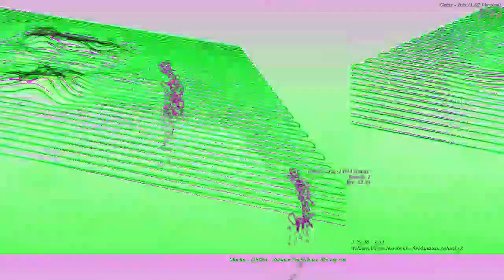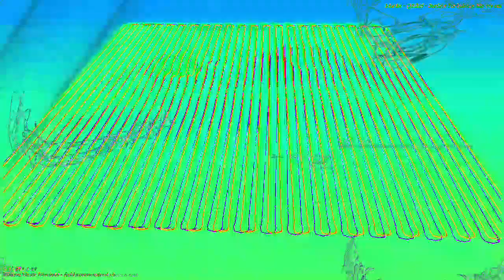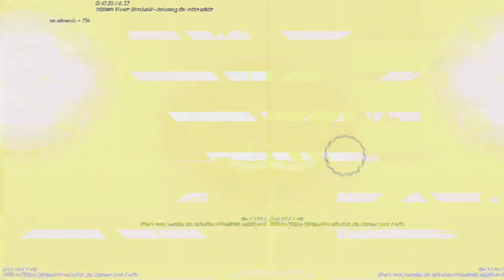[EPILEPSY WARNING] Movie 23 03 17 07h00m16s *Photosensitivity Warning*